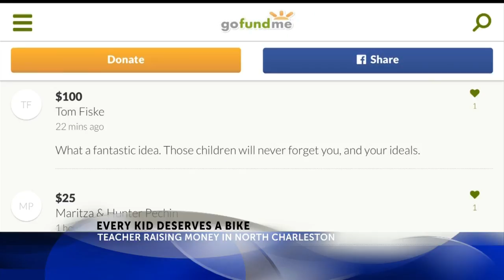Teacher raises money for bikes